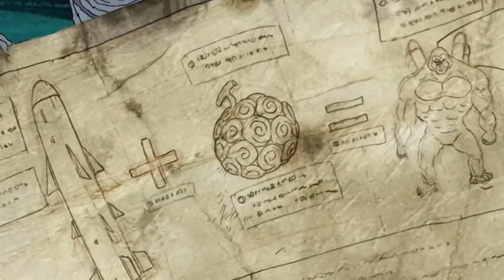VEGAPUNK HAT KUMA BEFOHLEN FRANKY INS LABOR ZU LOCKEN😱 | ONE PIECE THEORIE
📦ONE PIECE STORE

🚀Tritt dem Kouzuki Clan bei🚀